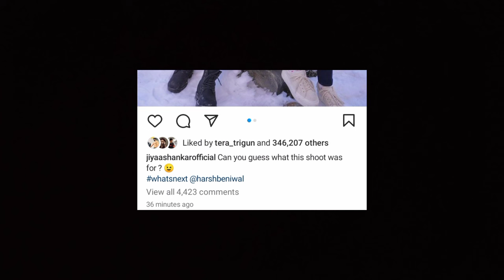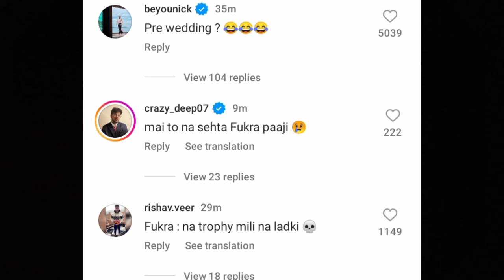Harsh Beniwal and Jiya Shankar ka Music video ayega Tulsi Kumar bhi hongi sath😍|| T-series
harsh beniwal and jiya shankar
harsh beniwal song
jiya shankar new song
harsh beniwal shocking news

Bubyeeee!